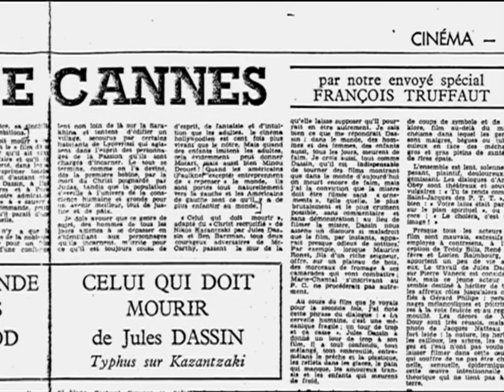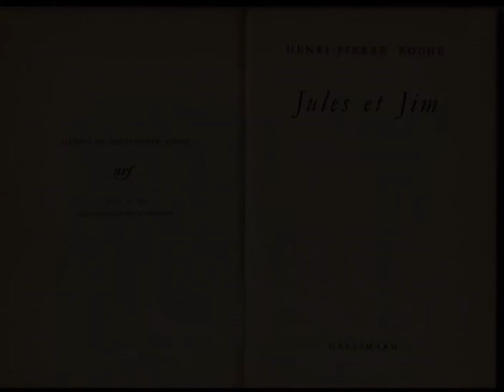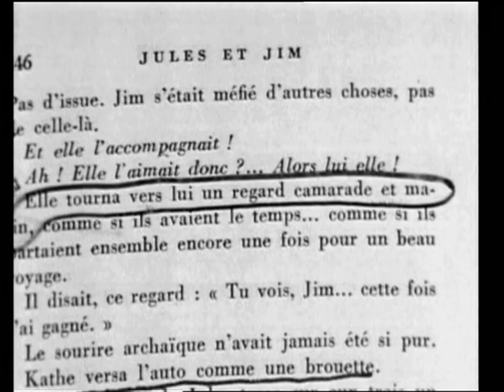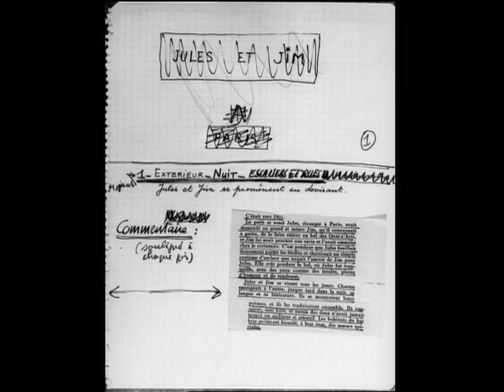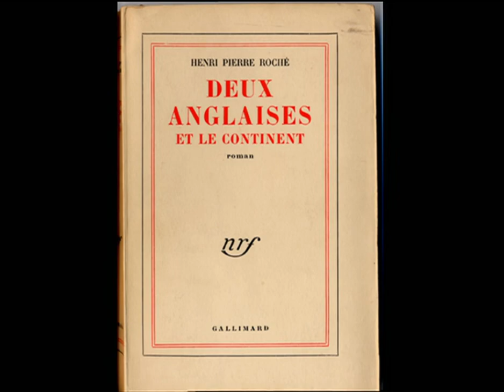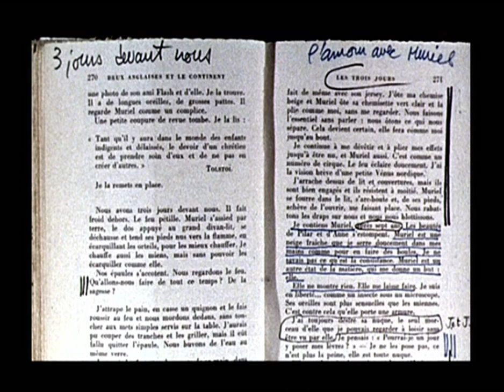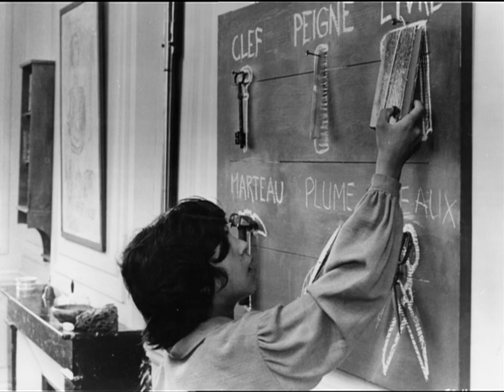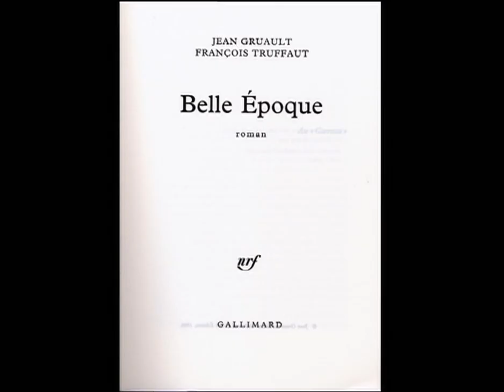Screenwriter Jean Gruault on François Truffaut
Interview with screenwriter Jean Gruault on his collaboration with filmaker François Truffaut. The films he discusses are:
- Jules et Jim (Jules And Jim, 1962)
- L'enfant sauvage (The Wild Child, 1970)
- Les Deux Anglaises et le Continent (Two English Girls, 1971)
- L'histoire d'Adèle H. (The Story of Adele H, 1975)
- La Chambre Verte (The Green Room, 1978)
- Belle Époque (Tv Movie, 1995)

*To activate english subtitles go to video settings*